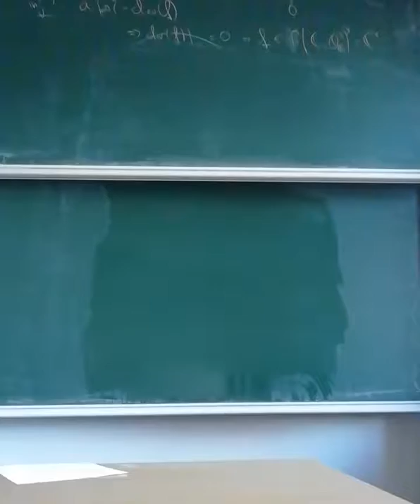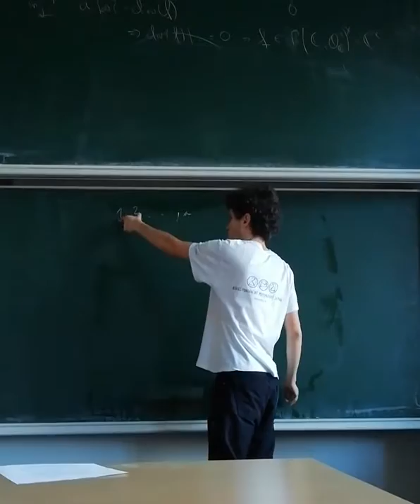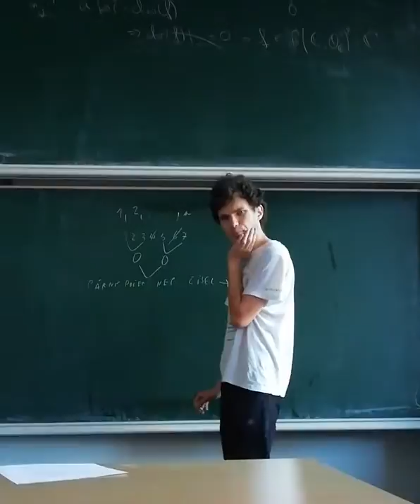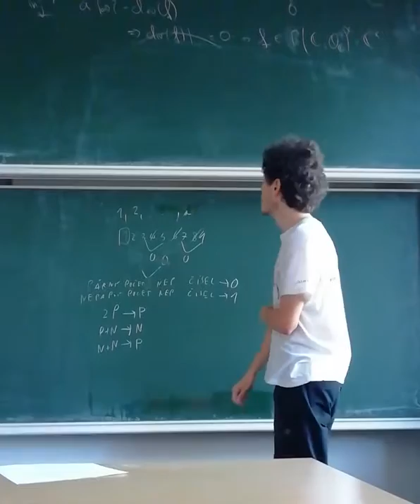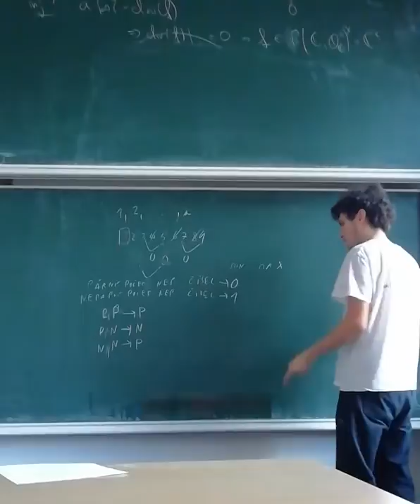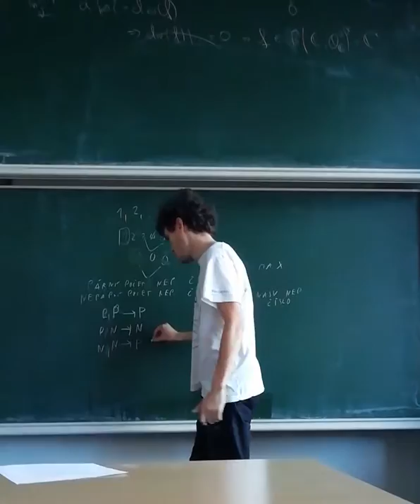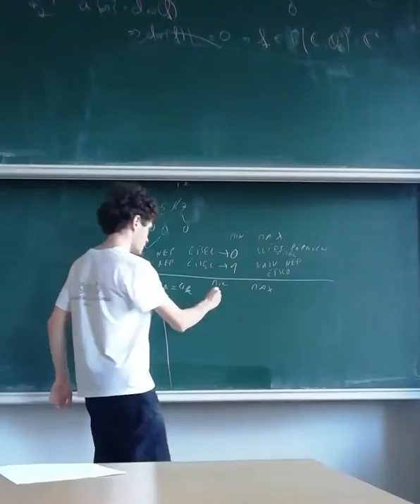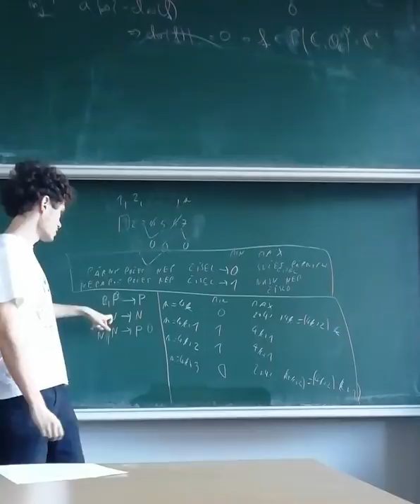2. úloha, 3. kolo - zimná časť 2018/2019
Maťko napísal na papier čísla 1,2,…,n, kde n≥2. V jednom kroku si vyberie dve čísla napísané na papieri a nahradí ich novým číslom podľa nasledujúcich pravidiel:

- Ak sú vybrané čísla obe párne, nahradí ich ich súčtom.
- Ak je práve jedno z vybraných čísel nepárne, nahradí ich tým nepárnym číslom.
- Ak sú obe vybrané čísla nepárne, nahradí ich nulou.

Tento krok Maťko opakuje dovtedy, dokým mu neostane na papieri len jedno číslo. V závislosti od celého čísla n≥2 určte najmenšiu a najväčšiu možnú hodnotu čísla, ktoré Maťkovi ostane.